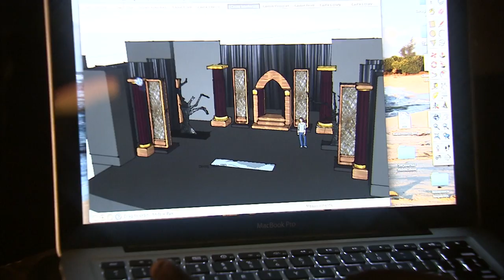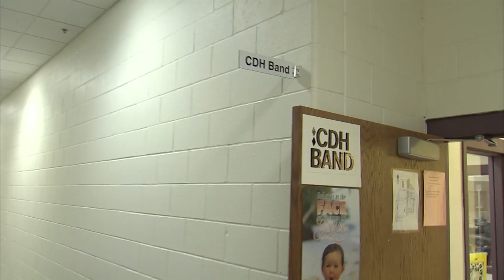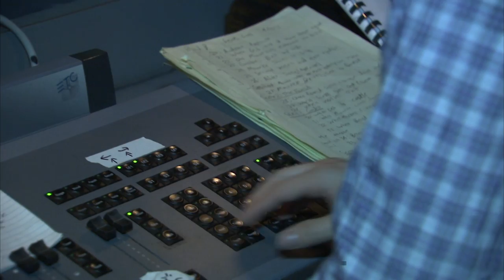Life to the Max Show #164 - "The Real High School Musical"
Guest host Liz Collin brings us a very special two-part story that is near and dear to our hearts. Working with students and making memories is what we do at Lifetouch. This segment takes us to Cretin-Derham Hall, a private, co-educational Catholic high school in St. Paul. The school is well known for its academic and athletic accomplishments. What is becoming undeniable is that the school also has one of the best theater programs in the state. Join us as we dig deep into what it takes to stage a high school musical production. Our cameras were there for auditions, set design and construction and three painstaking months of rehearsals. We followed the cast and crew from opening night of "Beauty and the Beast" right up to the final curtain call. You'll be amazed at the skill and hard work that goes into making these memories for this talented group of young people, memories that will last a lifetime!